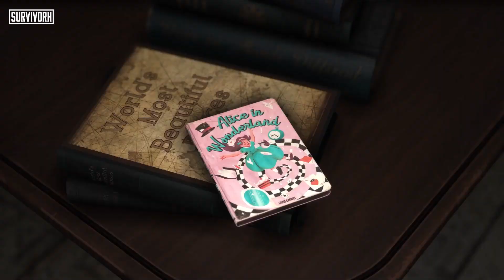Forspoken | Demo | PlayStation 5 | 60 FPS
Forspoken is an upcoming action role-playing game developed by Luminous Productions and published by Square Enix. It is to be released on January 24, 2023, on PlayStation 5 and Windows.